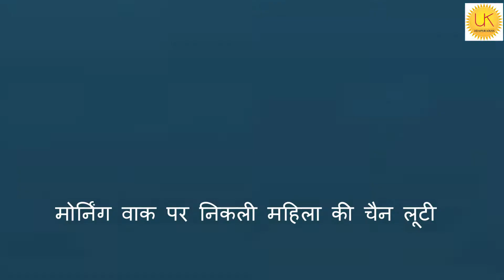उदयपुर में फिर महिला की चैन लूटी